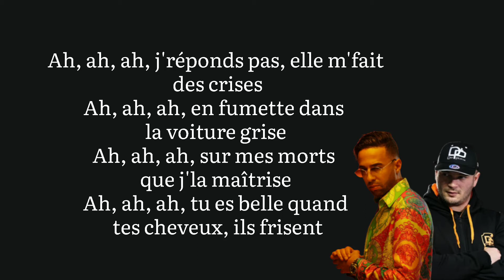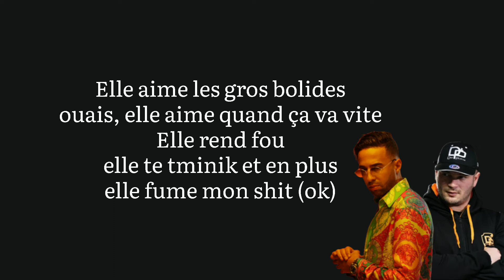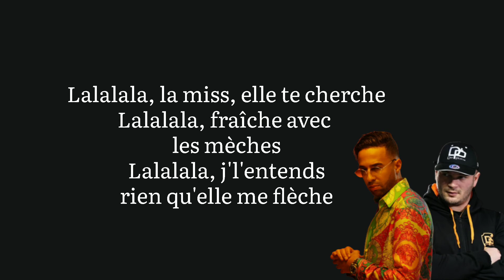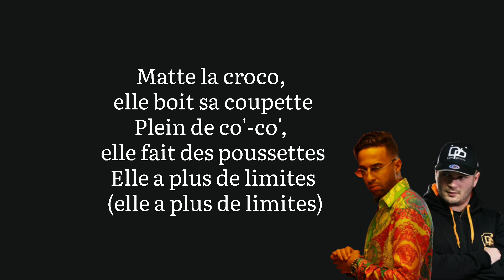Naps feat jul - sans limites (paroles/lyrics)